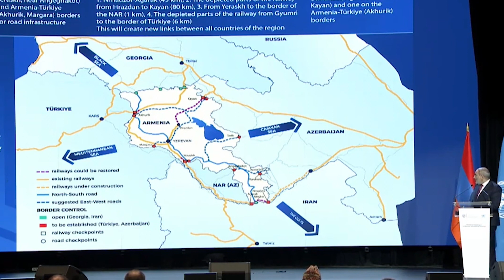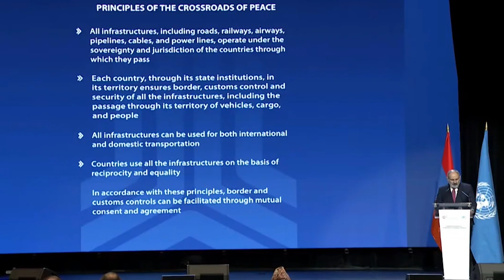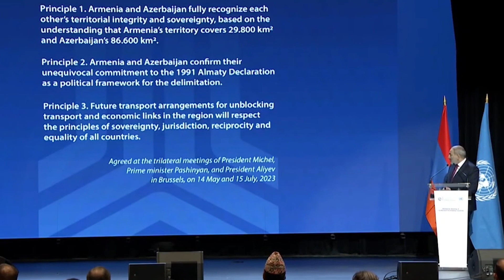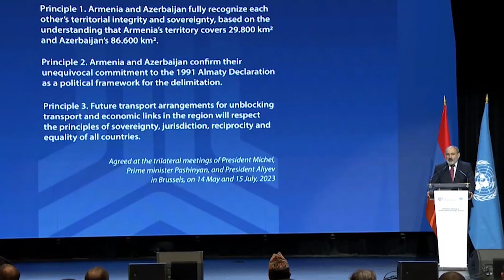Փաշինյանը քարտեզի վրա ցույց է տալիս, թե ինչ կտա իր առաջարկած «Խաղաղության խաչմերուկը»